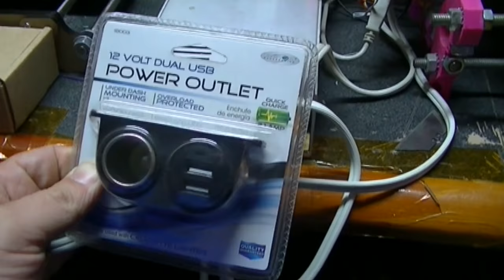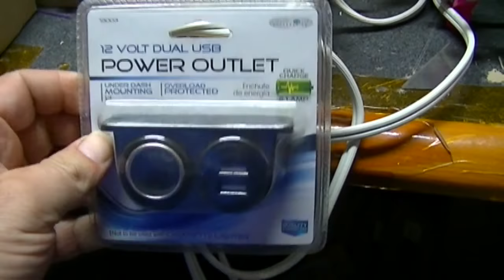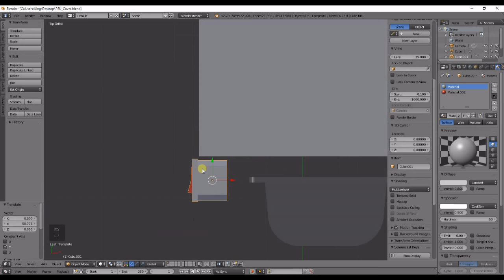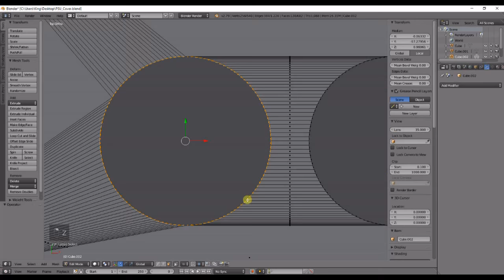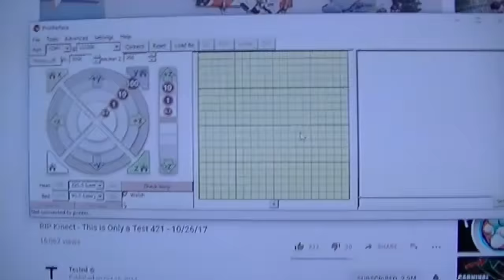PSU Cover with Power Switch and USB Power Outlets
In response to Joel Telling AKA: The 3D Printing Nerd's request to power his timelapse camera by USB port via the 3d printer.

I also desperately needed to 3d print a cover for my PSU to keep myself and others safe from electrical shock.

If you have these components, you can get the 3d file